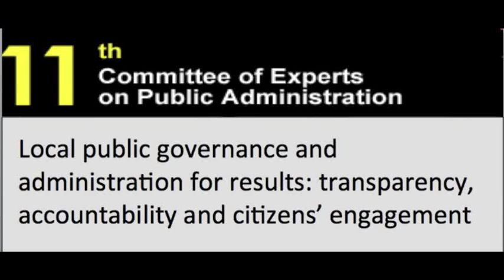Flashes of the 11th Session of CEPA - Interview with Prof. Mushtaq Khan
Prof. Mushtaq Khan - Professor of Economics, Faculty of Law and Social Sciences -
School of Oriental and African Studies, University of London and visiting professor
University of Dhaka and Chulalongkorn University, Bangladesh, talks about local public governance and administration for results: transparency, accountability and citizens' engagement